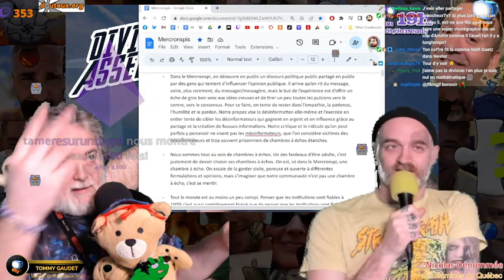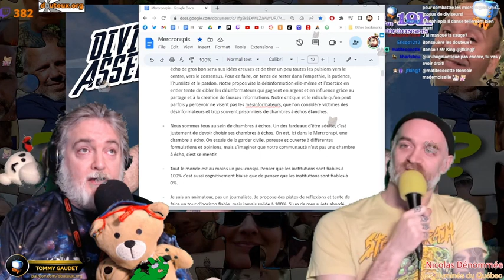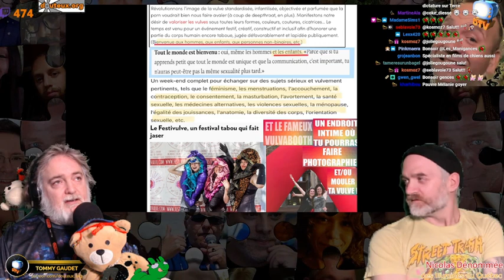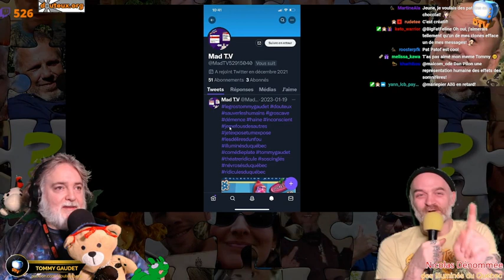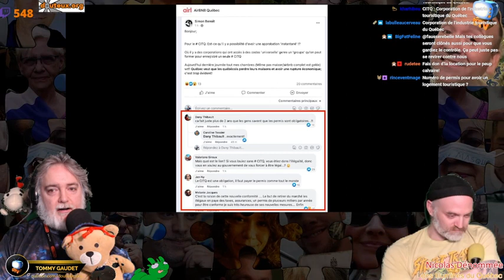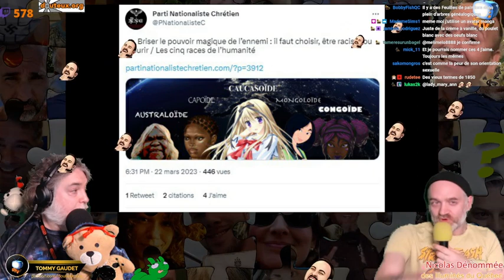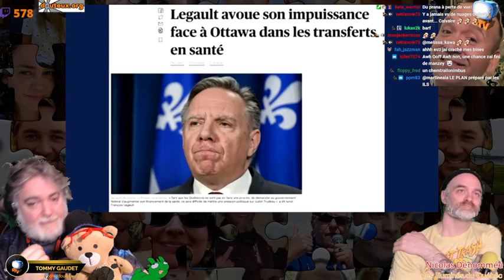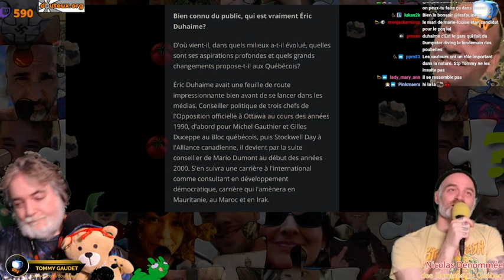Mercronspi 130 - Editorial deux poids, deux mesures avec Nicolas Dénommée des Illuminés du Québec, 2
Mercronspi 130 -, MISES EN BOUCHES, 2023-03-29

Mercronspi 130 - Editorial deux poids, deux mesures avec Nicolas Dénommée des Illuminés du Québec, 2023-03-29

Mercronspi 130, Addendum - Yann Becker vs Casasnovas, 3 heures de Pierre Dion and friends, 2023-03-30

Mercronspi 130, Addendum - Yannn Dissecte Thierry Casasnovas, 1ere partie, 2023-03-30

Mercronspi 130 - Anal Information jase de conneries désinformées avec un somnifère anthropomorphisé, montage Helga

LE BUT N’EST PAS DE RIRE, MAIS ÇA ARRIVE QU’ON RIT. ou en archives pour les patrons du Crachoir ou de Douteux.org